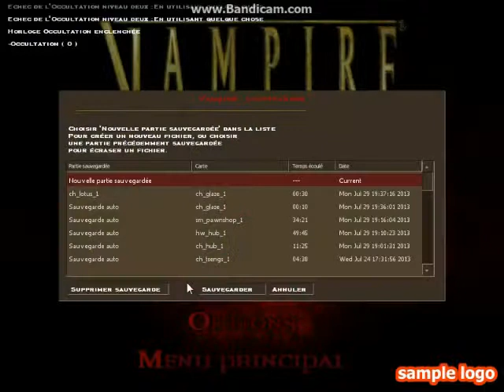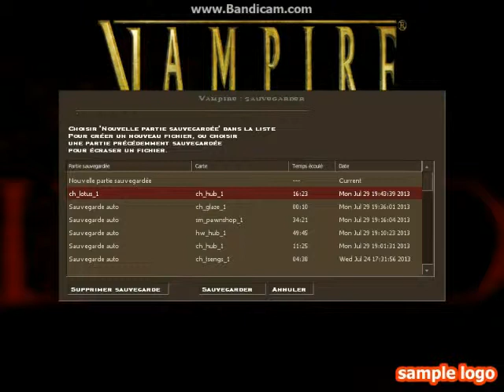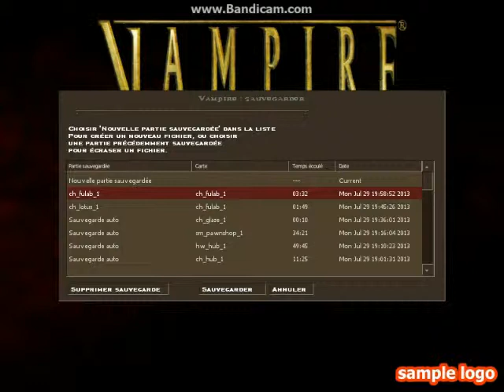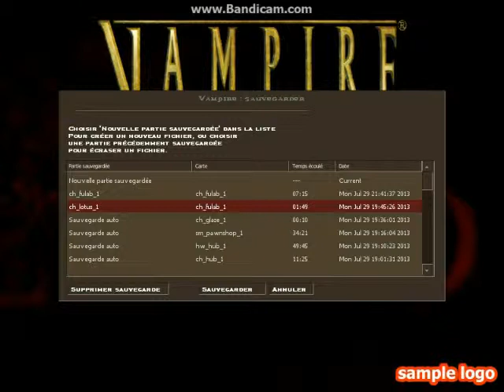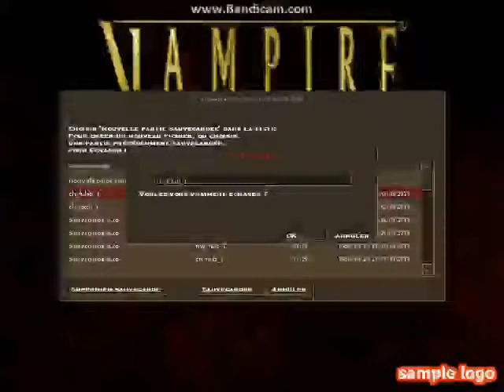Vampire The Masquerade Bloodlines Chapitre 43 : Les épreuves chiantes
Dans cette vidéo on va réussir notre infiltration mais on va aussi servir de cobaye pour le Mandarin ^^